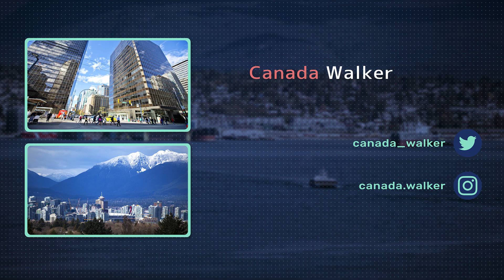［ハッピー・カナダ・デー］バンクーバーから気軽に行けるワイナリー ほろ酔い巡り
7月1日はカナダの建国記念日「カナダ・デー」
毎年盛りだくさんのイベントが開催されるのですが、今年はコロナの影響で全てキャンセル・・・。

そこで今回は、バンクーバーから車で１時間程度で行ける Langley市のワイナリーに行ってきました。
テイスティングだけで酔っぱらってしまい、帰宅中、カナダとアメリカの国境線で“エアー入国？”してしまったアッキー。